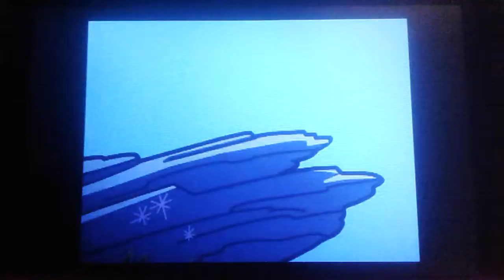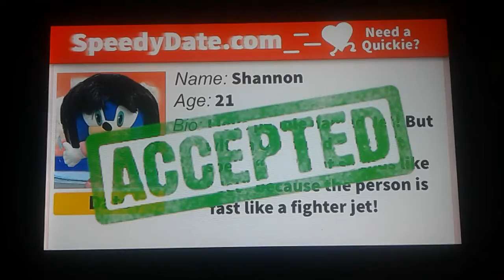Try Graceing to Adults Liking Walt Disney's Silly Symphony Part 3/7